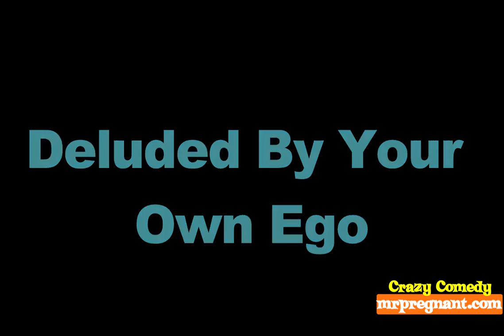What Is Comedy?